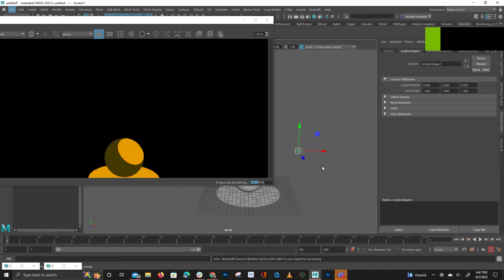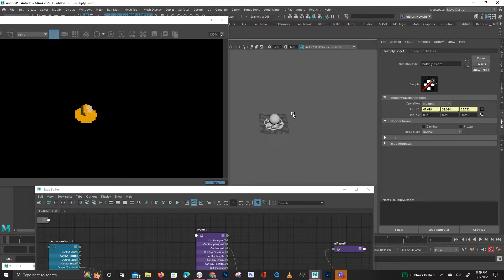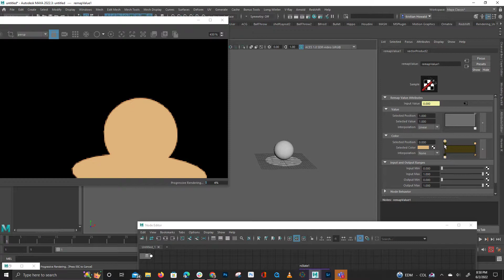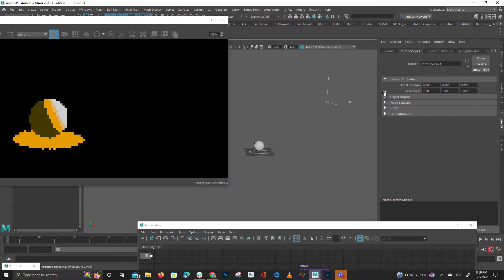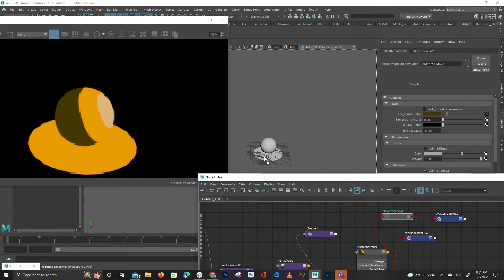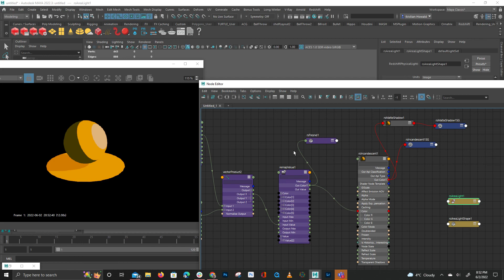Toon Shader Maya 2024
This updated Maya/Redshift toon shader version will work in Maya 2022.

I'm also attaching a link to example files that contain the fully built shader.

Cheers